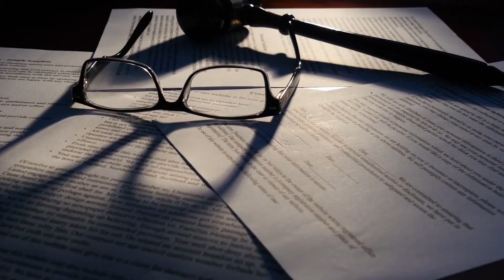LLC: Why Manager Managed instead of Member Managed?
The LLC allows for great flexibility. You can be managed by all the members, which is actually the case in most common business settings. The owners (or members) come together and agree on what is next. But such member managed informality, while suitable for on-the-go entrepreneurs and investors, is not always best from a legal stand point. By contrast, a manager managed LLC is one in which one or more persons are appointed in the Operating Agreement to serve as management under specific guidelines. The manager(s) may be members or they can be non-owners brought in from the outside to administer operations. But the LLC's members (either one, all or some) can always be appointed as managers of the LLC. A manager managed LLC, which may managed by the members, is our first choice. We prefer this strategy for three reasons.